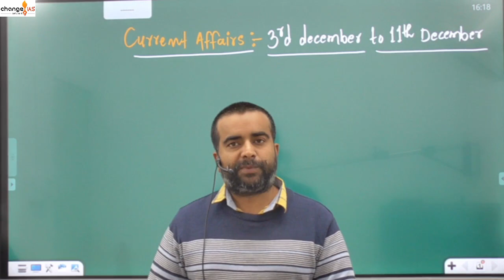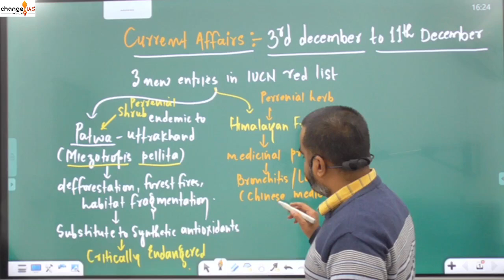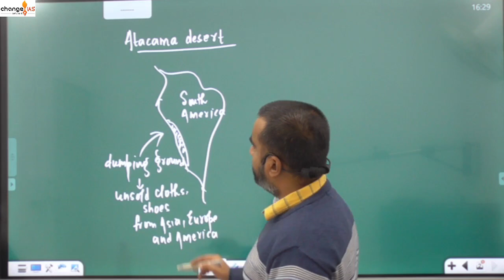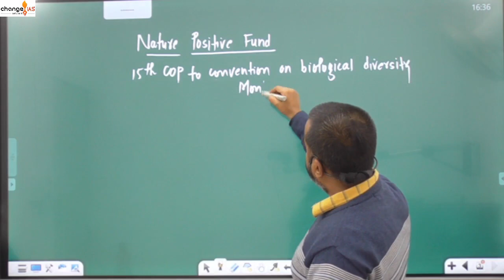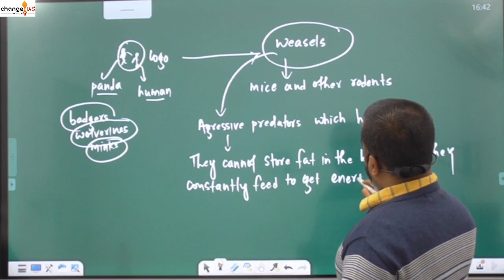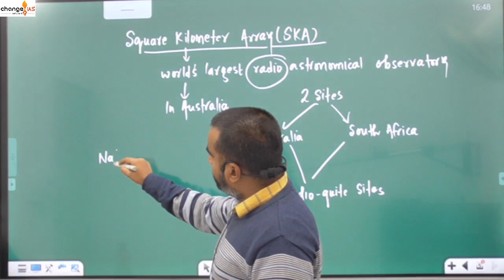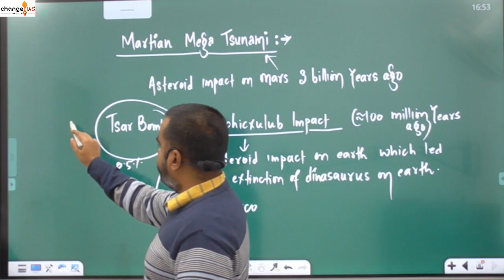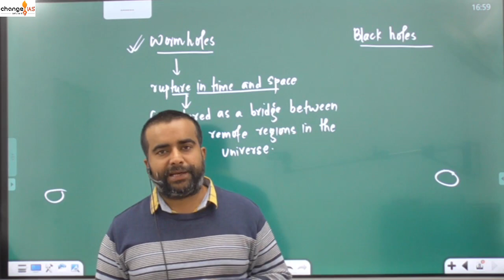India china Tawang crisis I Namami Gange I artha ganga I Current Affairs: Geography & Environment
current affairs,